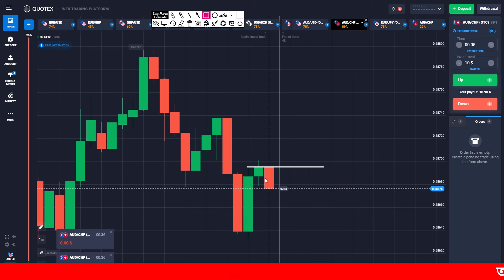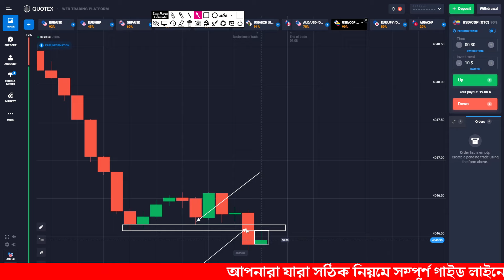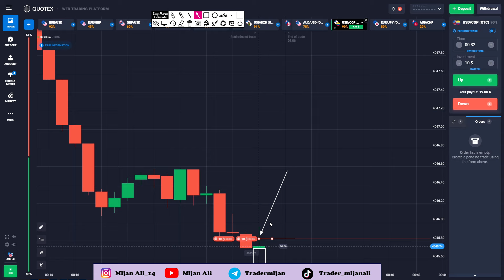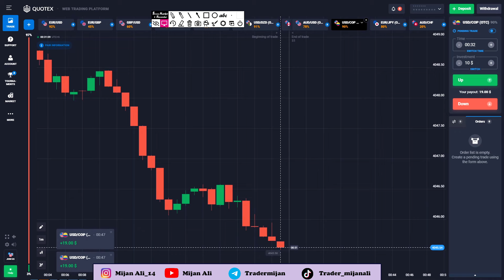How To Predict Next Candle with ( Price Action + Candlestick Psychology ) | Binary | Mijan Ali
100 win rate trading strategy,
100 win rate trading strategy quotex,ট্রেডিং কোর্স বাংলা,
1 minute price action trading,
100 win rate trading strategy,
100 win rate trading strategy,
SureShort Strategy,
Mijan Ali, Exness trade , Candlestick Psychology, Live Trading in Quotex.
Candle by candle Sureshort . mijan Ali yt.
candle by candle trading video bangla. candle by candle trade with price action.
Mijan ali. Trade with mijan. learn true Price action with mijan.
ami jevabe trade kori candle ar por candle only sureshort diye.